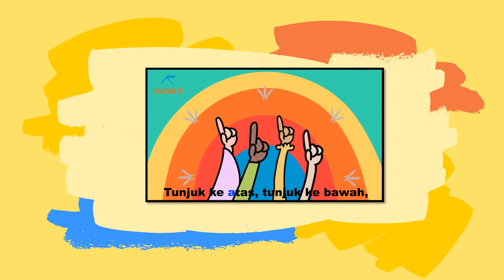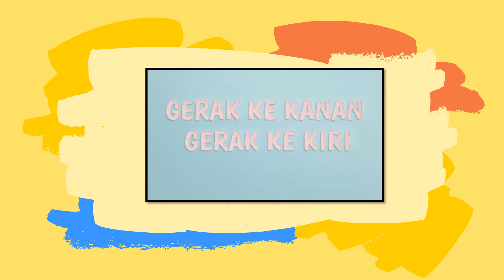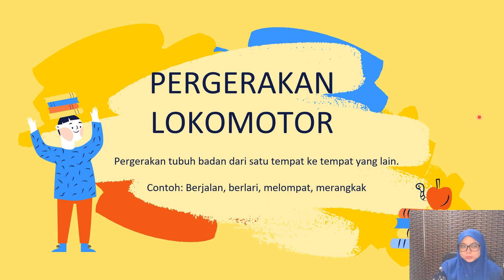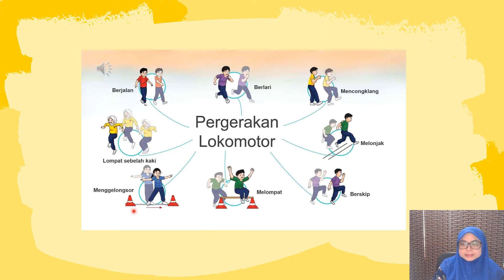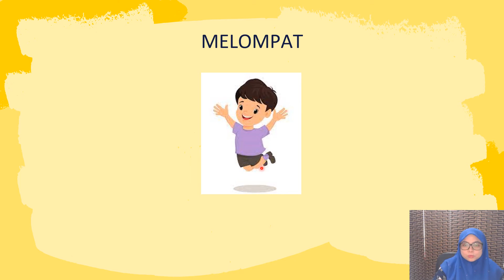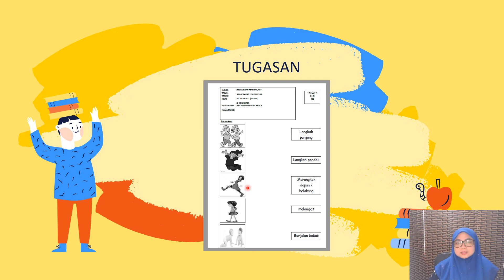KEMAHIRAN MANIPULAITF PENDIDIKAN KHAS TAHUN 2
PERGERAKAN LOKOMOTOR